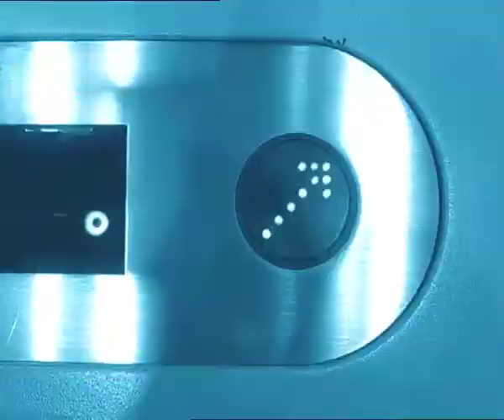SECRET SQUIRREL desktop